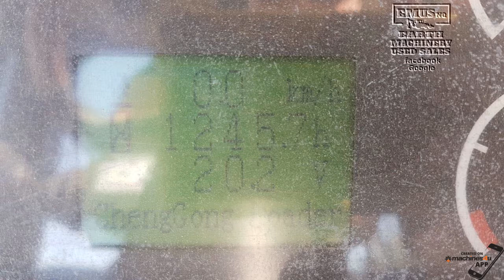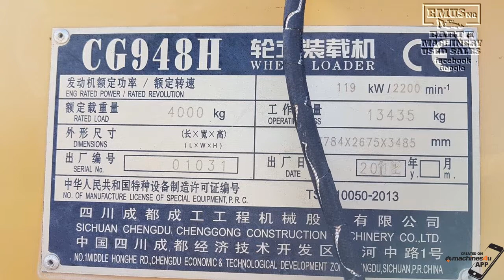13-ton Wheel Loader, only 1245hrs, Call EMUS NQ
Stock ID # - MS302
Location – Townsville, Qld;
Machine Type – Wheeled Loader
Make – Chenggong
Model – CG948H
Year – 2012
Hours – 1245
Weight – 13.2ton
Aircon working – Yes
Any Problems – Nil except cracked windscreen
Attachments included – Bucket & Fork
Machine Information – Hydraulic Quick hitch, Auto Lube System
Machine Specs (approx.) – Engine Cummins, Rated Load Weight 4000Kg, Max Dump Clearan